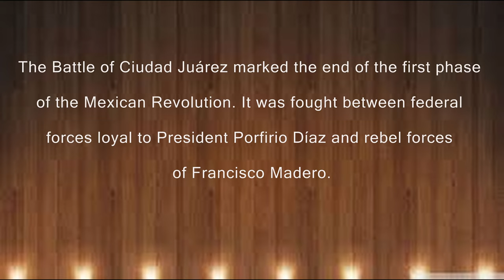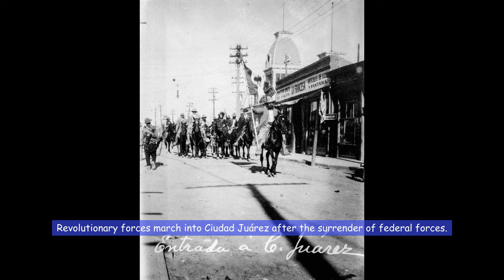Rare photos of the Battle of Ciudad Juárez during the Mexican Revolution, 1911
Diaz’s 34-year dictatorial rule met with much opposition and by the end of 1910 opposition had resulted in a guerrilla campaign against his Federal soldiers. The attacks, led by Francisco “Pancho” Villa, Pascual Orozco, and Emiliano Zapata, convinced exiled opposition leader Francisco Madero to return to Mexico.

On 7 April, Madero, Villa, and Orozco launched an attack, with a force of 2,500 untrained men, at the strategically important Ciudad Juárez, which lay on Mexico’s border with the United States. The city was defended by 700 Federal soldiers commanded by General Juan Navarro.